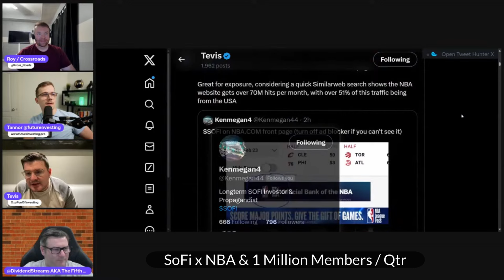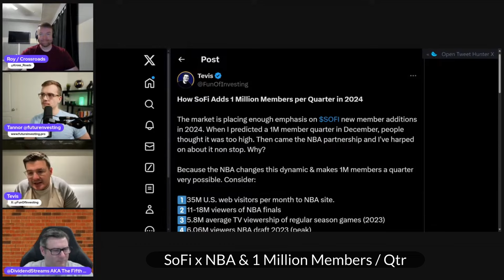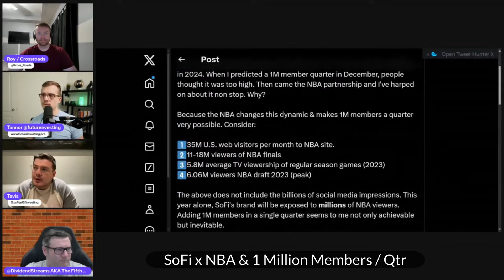Cathie Wood Interviews SoFi CEO Anthony Noto (Ep. 72)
0:00 Intro
0:37 Cathie Wood x Anthony Noto Podcast
13:50 Prominent Institutions are Buying SoFi
16:06 Capital One to Acquire Discover - Implications for SoFi?
19:38 SoFi Low Retail Investor Sentiment
23:46 SoFi x NBA & 1 Million Members / Qtr

$SOFI